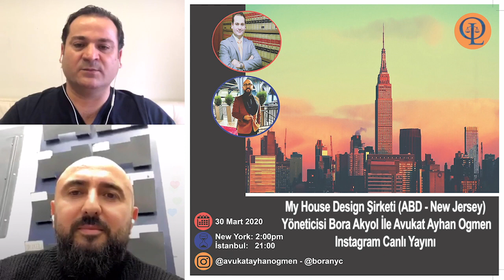30 Mart 2020 - My House Design Şirketi Yöneticisi Bora Akyol ile Avukat Ayhan Ogmen Canlı Yayını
30 Mart 2020 - My House Design Şirketi (ABD - New Jersey) Yöneticisi Bora Akyol ile Avukat Ayhan Ogmen Canlı Yayını